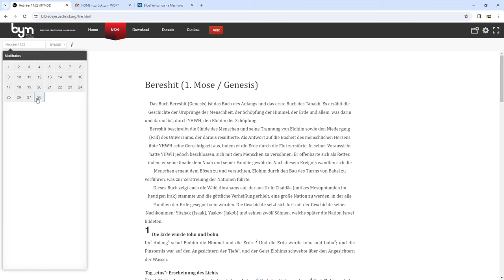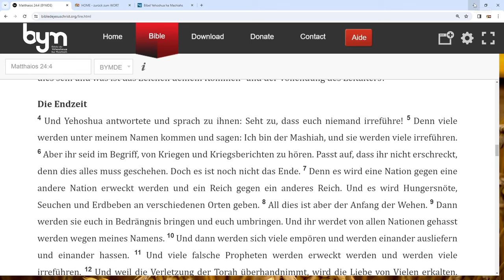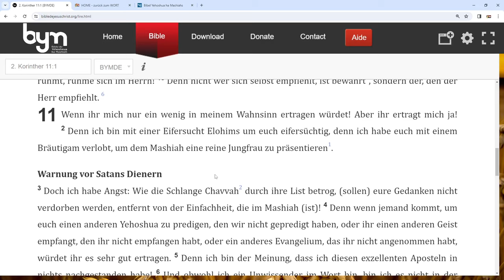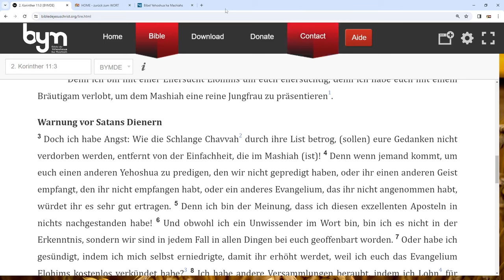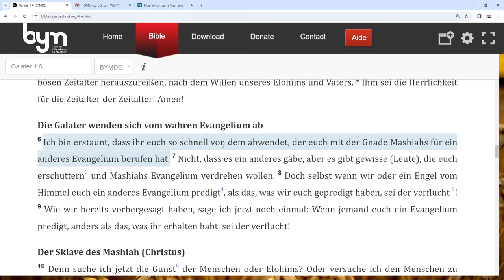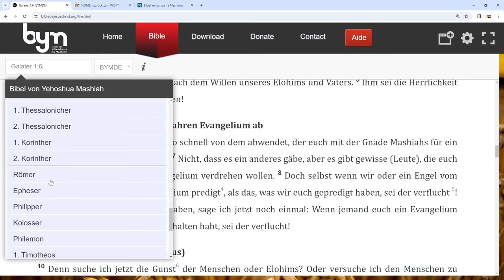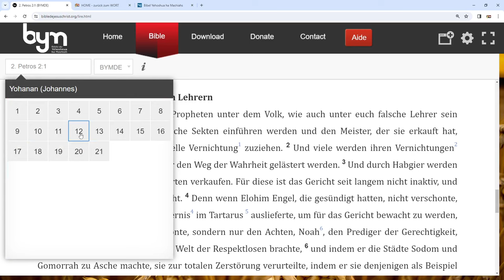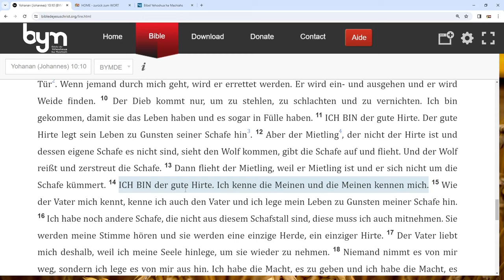Der falsche Yehoshua (Jesus)